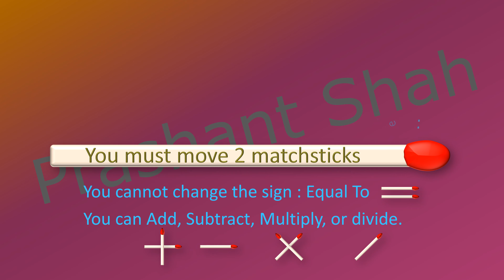6+3=4 Move 2 Matchsticks